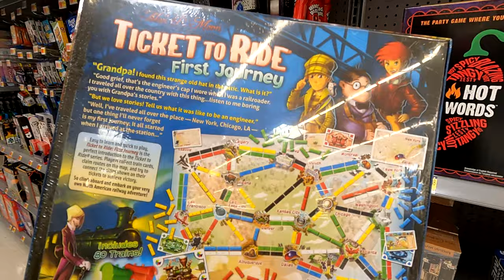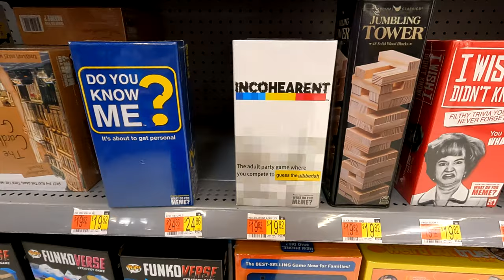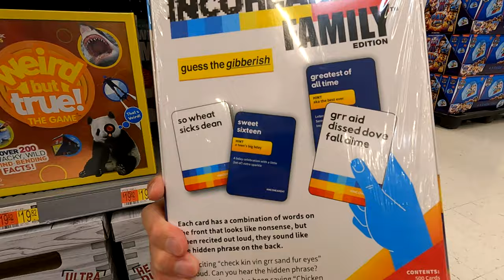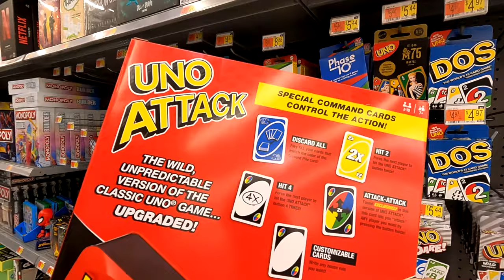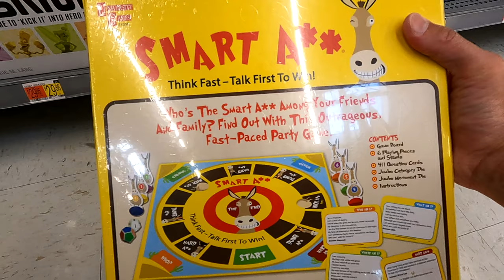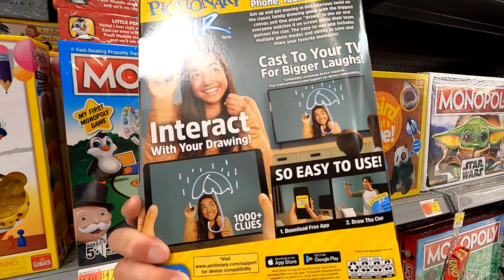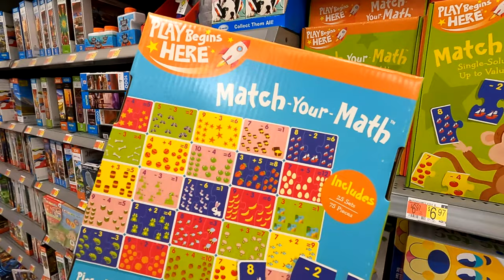WALMART GAMES BOARD GAMES PARTY GAMES GAME SHOP WITH ME SHOPPING STORE WALK THROUGH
NIVEA SKIN FIRMING AND TONING BODY GEL CREAM WITH Q10, 6.7 OZ TUBE ON AMAZON Walmart shop with me store walk through shopping tour guide with board games and game ideas and fun games and party games like monopoly and scrabble and cards against humanity and card games and puzzle games and for fall and winter and Christmas 2021 and walmart walmartshopwithme walmartshopping walmartshop games shopwithme storewalkthrough at the store in Neptune NJ or New Jersey which is like a Walmart or Costco or BJs or IKEA or Kmart or Target or Home Goods or HomeGoods and also Marshalls or TJ Maxx or Home Sense and they also have home goods items like planters for plants and pots, furniture and chairs and armchairs and sofas and couches and sofa and couch ideas and tables and beds and kitchen furniture and kitchenware and cookware and dinnerware and living room furniture and baskets and tabletop decor, spring decorations and floral and flowers and vases and stem and stems and holiday seasonal decor and other items for the house to decorate and look nice and pretty and beautiful for spring time and summer and fall and winter and Christmas and filmed with my GoPro Hero 7 Black video camera and NJShoreBeachLife channel will have shop with me shopping store walk through videos from stores around the NJ or New Jersey shore area including Walmart, Target, IKEA, Home Goods, Marshalls, TJ Maxx, Burlington, Dollar Tree, Hobby Lobby and others and thanks so much for watching